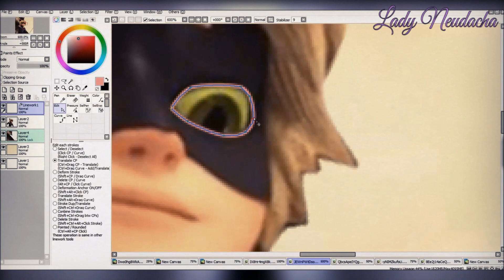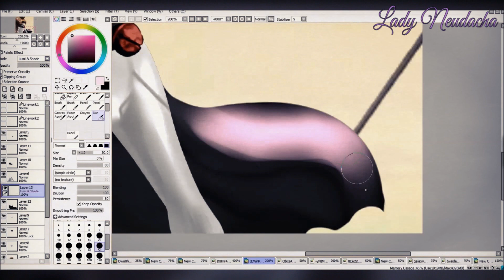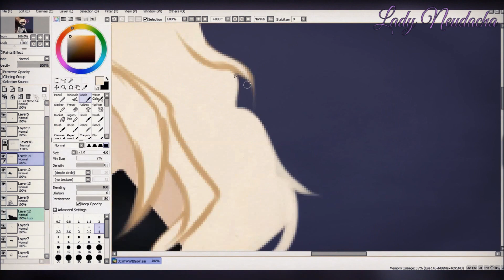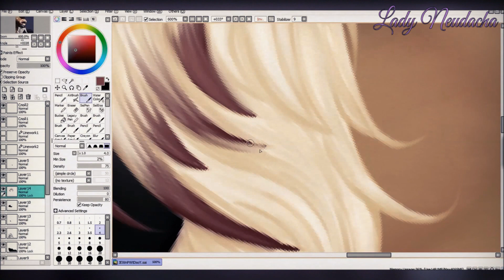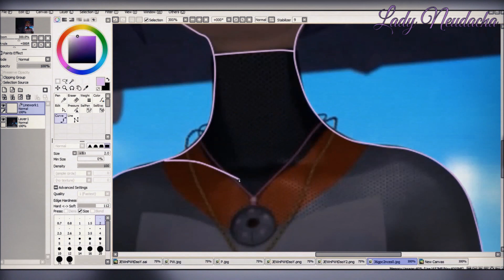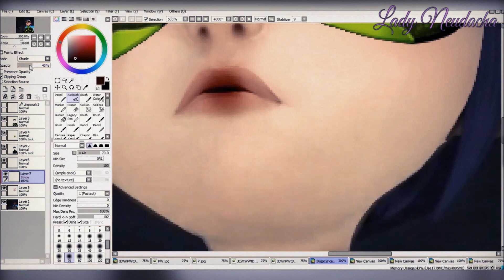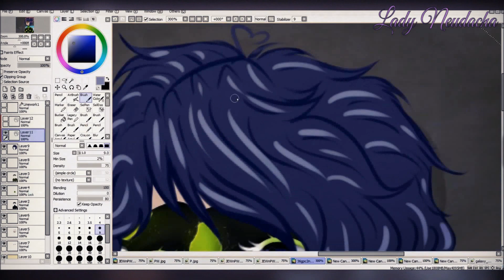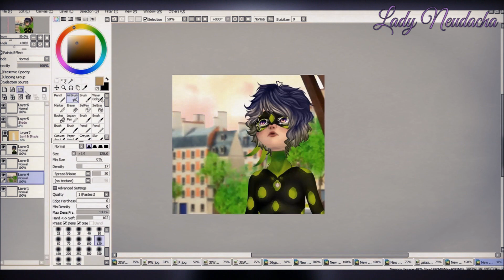Miraculous LadyBug SpeedEdit: King of the Clouds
†Description†
Picture:
characters:
- Lady Neudacha - my Oc
✝💖💕Song💕💖✝
- nella cerniera (in the zipper) [Bruno's theme]
- Bungou Stray Dogs-名前を呼ぶよ   ラックライフ
-Nightcore- SAD! [lyrics]
-BLUE ENCOUNT - FREEDOM [Banana Fish OP 2 ]
End| - Son Lux - Lonely
•Program: Easy Paint Tool SAI
•Recorder: Bandicam.com
•Video editing software: Wondershare Filmora
~ Art  Status ~
Art Trade: open 🔓
Collab: open 🔓

💖 Especially for Russians and jojo fans | спешил для русских! 💖